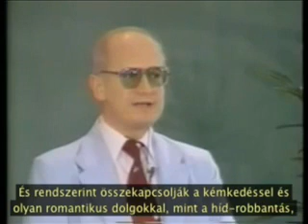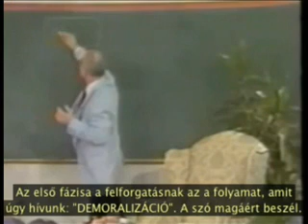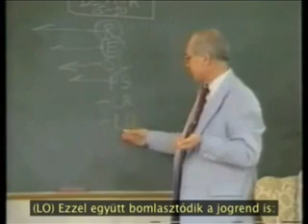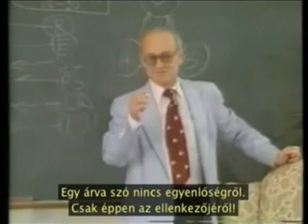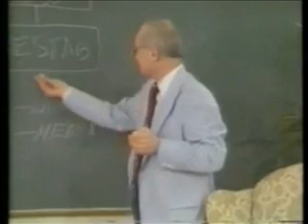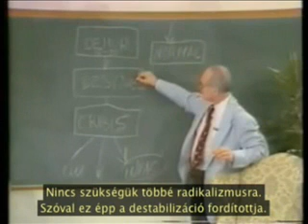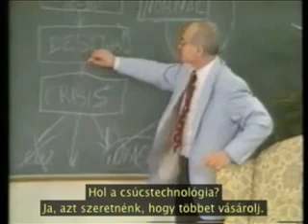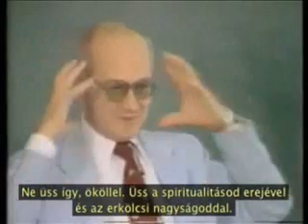A felforgatásról... egy ex-KGB ügynök, Yuri Bezmenov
Yuri Bezmenov előadása, Los Angeles, 1983
Felforgatás, propaganda módszerek, a pszichológia hadviselés technikái.
30 éves interjú, de mintha csak a mai eseményekről beszélne...